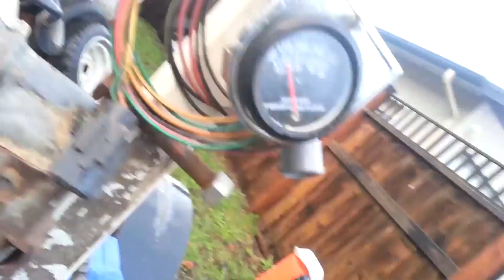Navistar V8 Diesel checkup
Makin sure it still runs on the trailer. Prewarmed with the electric block heater and it started immediately! Used the Cummins electric fuel lift pump and the boat tank from the gas engine test stand, and some new fuel supply and return line supplied by my friend Mike H. Future use? Maybe the 1985 van, if we can make it fit! The large stock air cleaner housing will not fit.